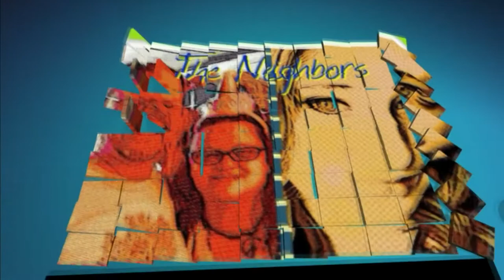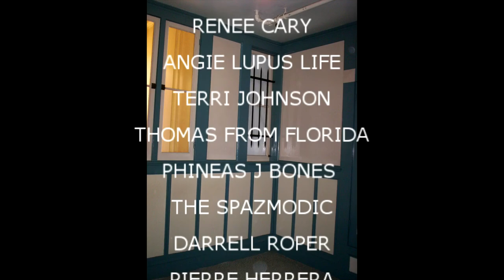THE GREAT FLOOD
Val decorates and Kevin fixes the plumbing.